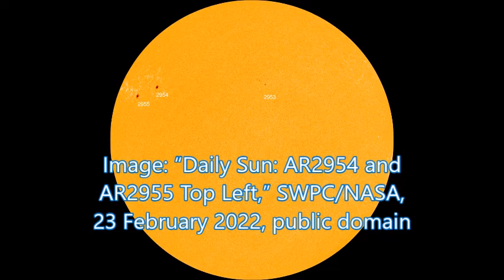No Carrington Event! . by Alice B. Clagett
Filmed and published on 23 February 2022
Dear Ones,